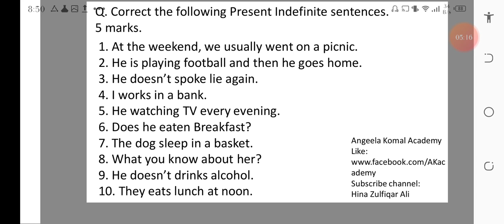hina zulfiqar ali, present indefinite, excercise, practice present simple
This Channel is created for following purposes;
-Introduce online English Coaching.
-Various counseling and Life Coaching sessions.
-Motivation talks.
This channel is beneficial for all either you belong to Urban or Rural Areas, either you are working person or searching for job, either you are housewife or working woman.
It is beneficial for school/college/university students as they have very tough schedule.
FACILITIES:
-Free online English Coaching.
-You can learn at your own time.
-Free Certificate of our Institute (for limited time)
-Free life coaching sessions.
-Free motivatinal talks.
-Free learning material
-Close Co-ordination through whatsapp group.